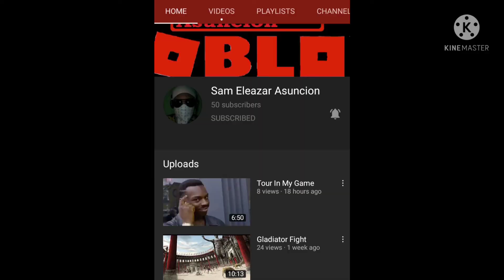After watching Dhar Mann. I created this video. How to survive failure?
After watching Dhar Mann. I created this video. How to survive failure? I am an avid fan of Dhar Mann, every day just like my youngest son always watch Dhar Mann videos, not just telling stories but changing lives.